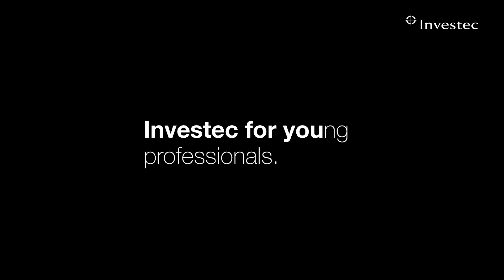Meet Nokukhanya Khanyile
Meet Nokukhanya Khanyile. She is a paediatric registrar. She is also VP of Mental Matters and a social media influencer.
Nokukhanya speaks to us about her extraordinary journey from student to intern and now as a dynamic professional in her field of expertise.
Read her full, inspiring story and others on Ahead of the curve. Follow her on Twitter @dr_khanyile. Follow Investec on @investec on Twitter and Instagram.